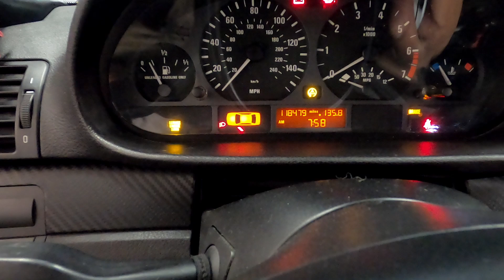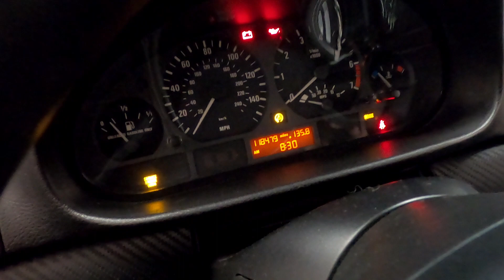E46 UPDATE (steering wheel vibration gone ) !!!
Good morning as we know I had to do some upgrades on the car or not really upgrades but they had to be done because everything on the car was OEM, for example, the clutch believe it or not it’s been there since 2001 even though the last owner mention he change the clutch but it looked like it was the original one now I’m surprised that the vibration and the steering wheel it’s gone super excited about that once I hit 90+ on the freeway no shaking whatsoever so I could’ve been that my engine mounts were gone and made my engine bay and the steering wheel vibrates I got a couple videos coming up sorry for the late update I do work I also been working extra hours so I don’t have the time to edit some of the videos or make videos but I am trying my best to upload here and there so hopefully you guys understand why & if you guys got any question on my BMW E46 325 CI  Let me know I’ll get back to you guys ASAP enjoy￼